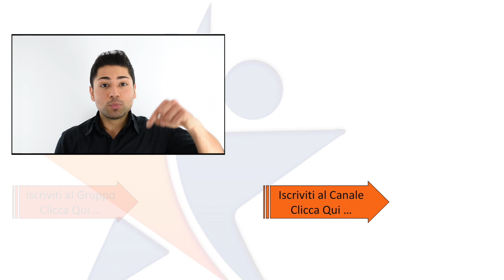Come Vendere Online Prodotti: Le Strategie per Negozianti, Commercianti, Artigiani E Piccole Imprese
. Vediamo come vendere online prodotti se sei un negoziante, commerciante, artigiano o sei un imprenditore che gestisce una piccola o media impresa e vende già prodotti offline.

SCOPRI I NOSTRI CORSI DAL VIVO

Scopri il nostro corso dal vivo per generare nuovi clienti con Facebook Ads:

Impara a realizzare un E-commerce di Successo, grazie alle nostre guide

CONTENUTO DEL VIDEO:
come iniziare a vendere online prodotti
se possiedi già dei prodotti hai 3 strade possibili
hai 3 strade possibili:
Marketplace, cioè vendere su Amazon
Studiare e formarti tu personalmente per realizzare e gestire un tuo e-commerce (usando per esempio Shopify o Wordpress)
Affidarti ad un consulente o web agency per avere un e-commerce fatto e finito

► GUIDE E RISORSE GRATUITE PER ECOMMERCE MARKETING:

✔ Un elenco delle migliori Risorse per chi si occupa di E-commerce